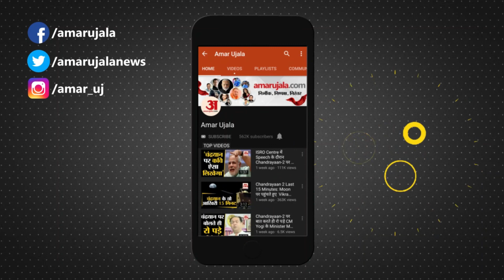Varanasi: 8 March को Varanasi में स्वास्थ्य परीक्षण शिविर का आयोजन | International Women's Day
अंतरराष्ट्रीय महिला दिवस पर आठ मार्च को अमर उजाला फाउंडेशन की ओर से महिला स्वास्थ्य परीक्षण शिविर का आयोजन किया गया है। Industrial State Chandpur स्थित Amar ujala कार्यालय पर आयोजित शिविर में Dr. Vinita Srivastava of Ujala Cygnus Hospital महिलाओं की जांच कर परामर्श देंगी। अमर उजाला फाउंडेशन की पहल पर समय-समय स्वास्थ्य शिविर लगाकर लोगों की जांच करने साथ ही जरूरी दवाइयां भी दी जाती हैं।